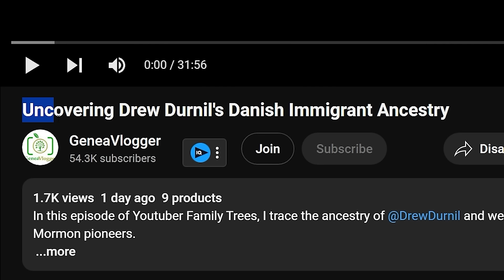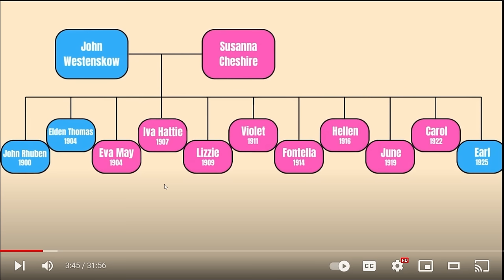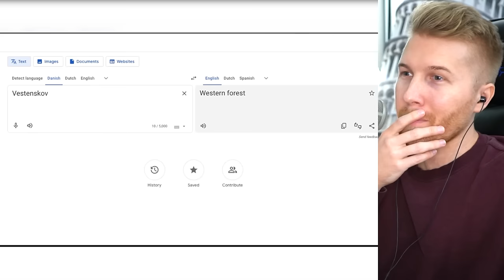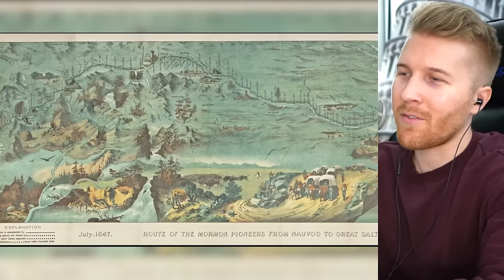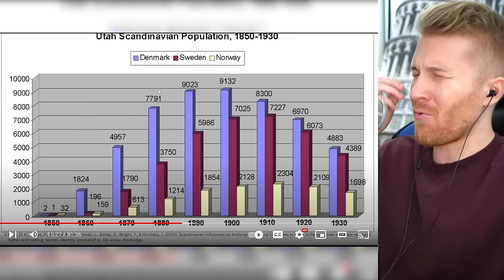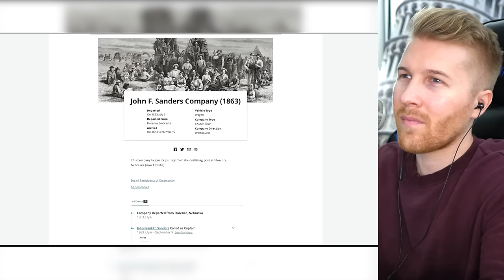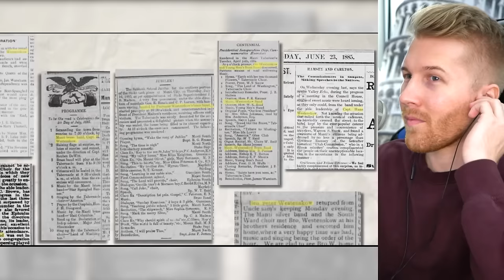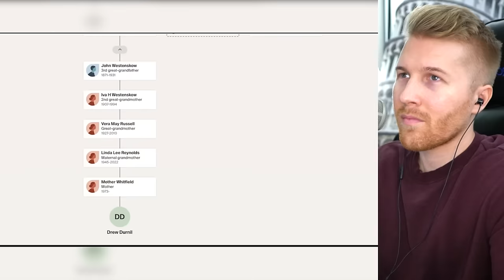I'm From THIS Country?! (DNA Ancestry)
Timothy Darkcaster
Martin Kozlovský
Jason Ticus
Kade Kennedy
Astrakonix
ZaneyBoi
TheMexican760
Diary of a Wimpy Kid The Catfish
TheGreatRalphy
Ivan Lima
Robert Elonich
RyeThePie
sebby if you hear this i love you
ortin 5610
JohnDenver
KirinoIsBestGirl
Lemonnz_Limez
GoodOldRyah
I can't sleep without Drew's voice
Fredrik Tibblin
InquisitorXarius
Jack Traven’s annoying friend
Joey
LuxembourgLover
Carmel Saida